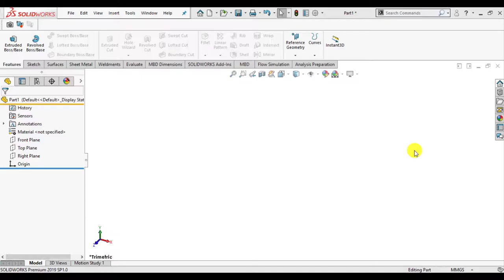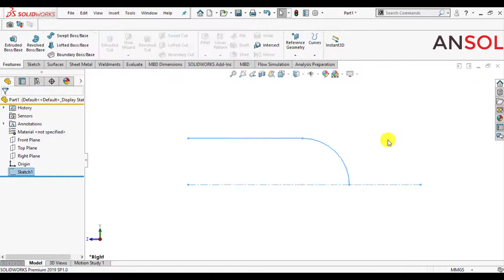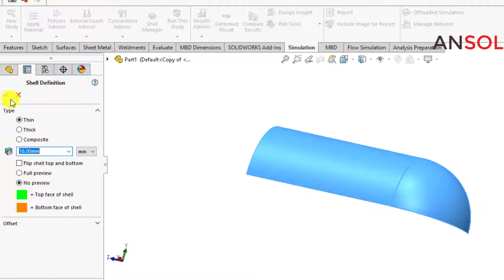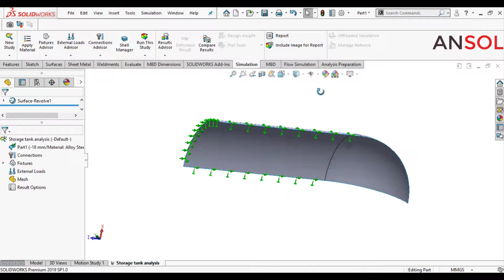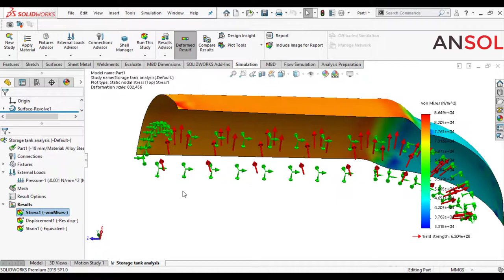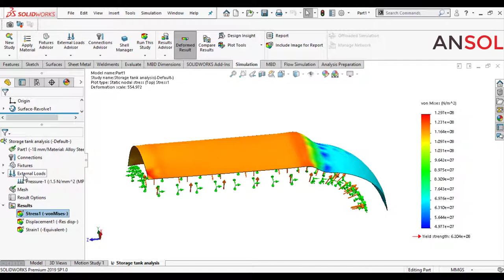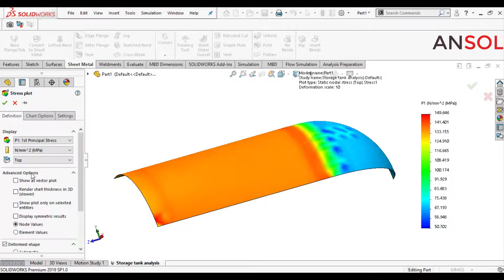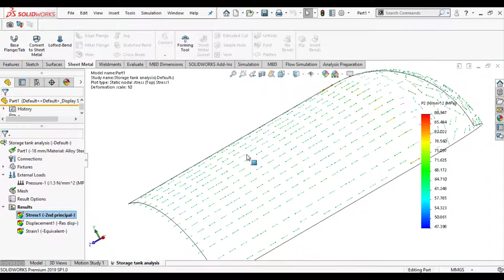Solidworks simulation 144| Structural analysis calculating of storage tank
Static structural analysis of a storage tank will be carried out using solidworks simulations in order to calculate hoop stress as well as longitudinal stresses.